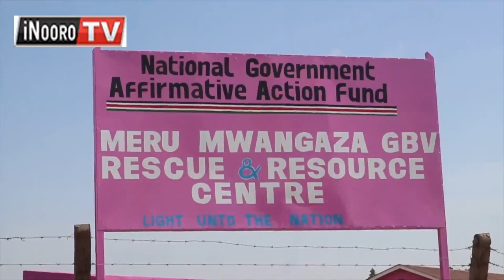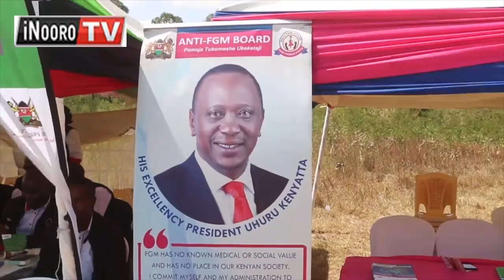Mũciĩ wa arĩa matharwo mbaara-inĩ cia kĩhiko kana ndũgũ gwakwo Meru